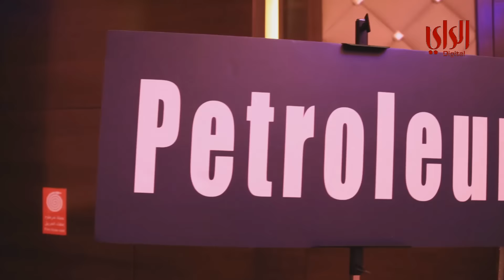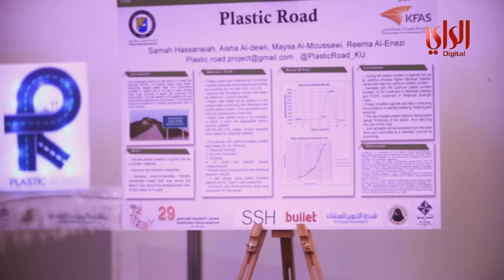معرض التصميم الهندسي الـ ٢٩